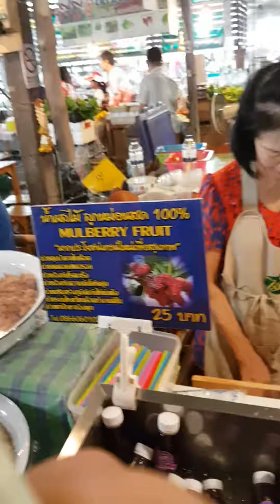Walking thru the crazy market in Thailand